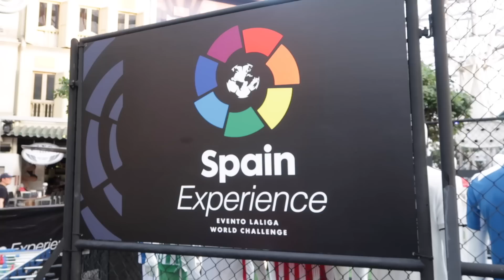PSG vs Atletico Madrid live in Singapore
Huge thanks to La Liga for making this whole event, from the fan meet at Clarke Quay all the way to the last match at the national Stadium happen.